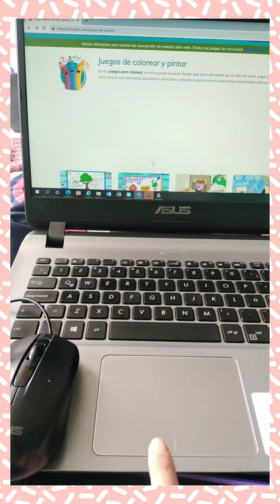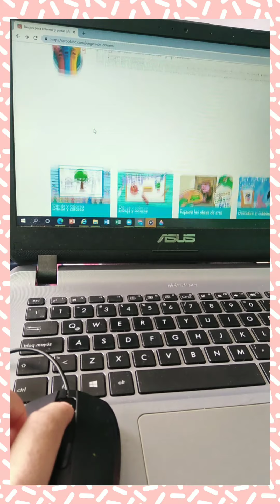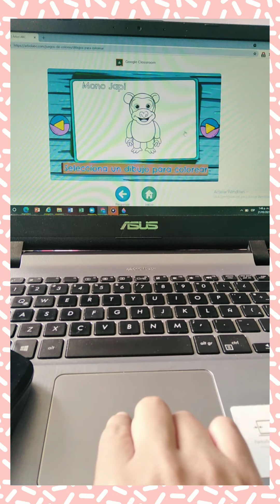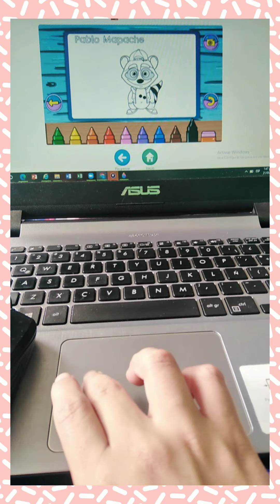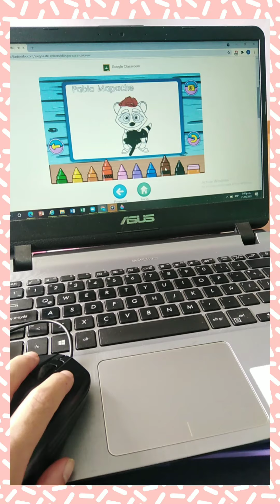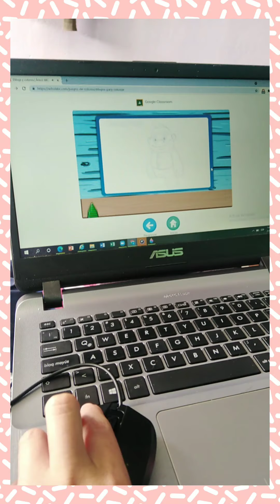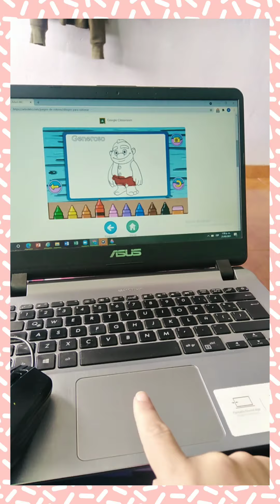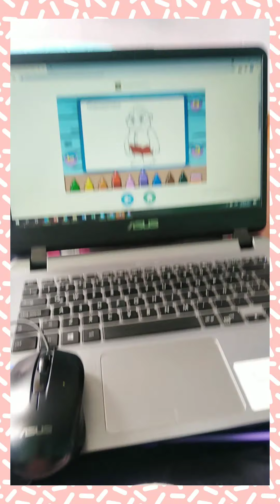Aprendiendo a utilizar el mouse